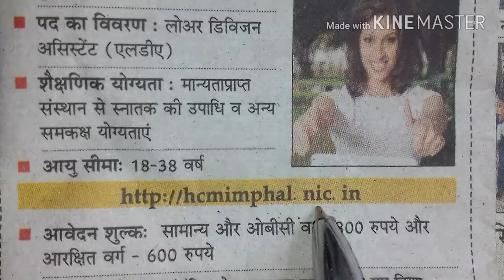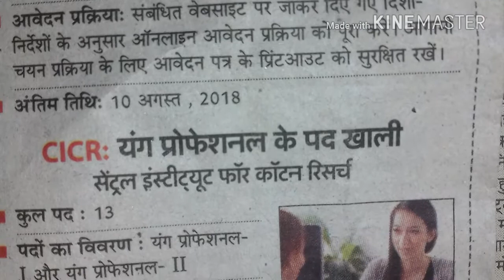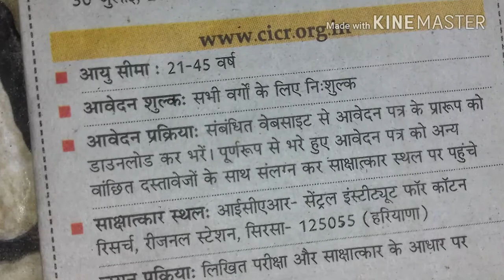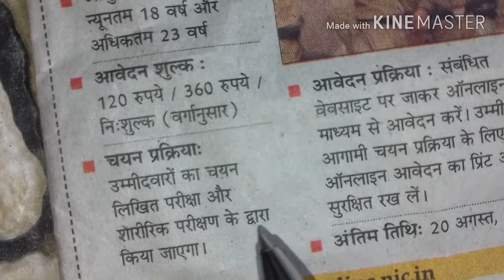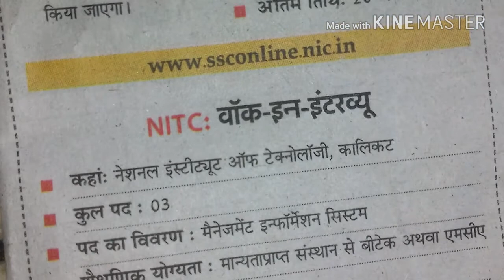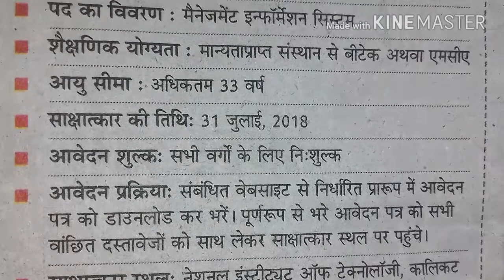बेरोजगारी हटाओ अभियान 2018 कॉन्स्टेबल, एलडीए आदि के अनेक पद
For all competitive aspirant